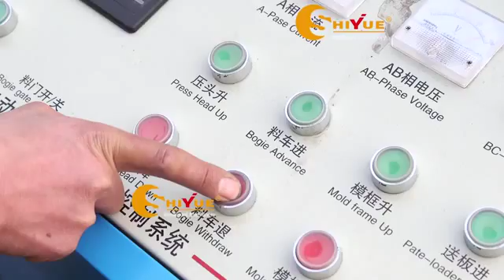QT4-15 automatic concrete block machine line